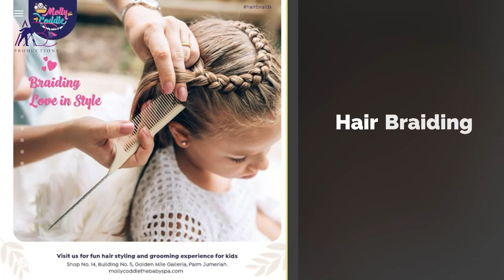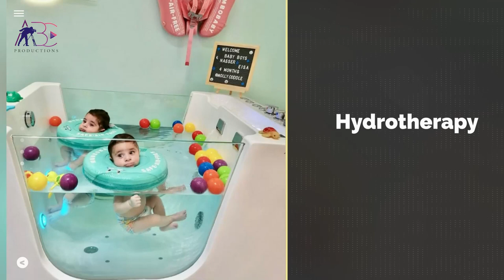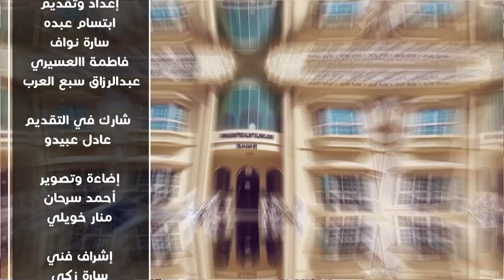Molly Coddle Baby Salon